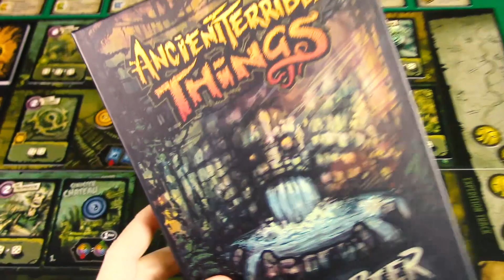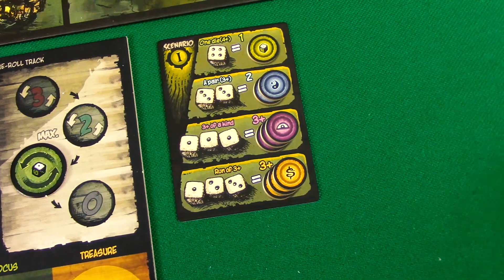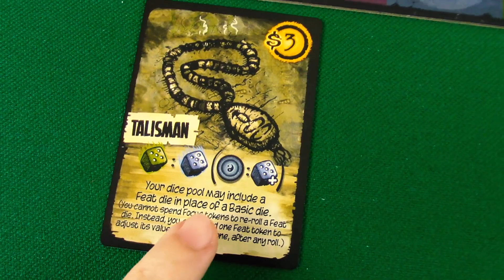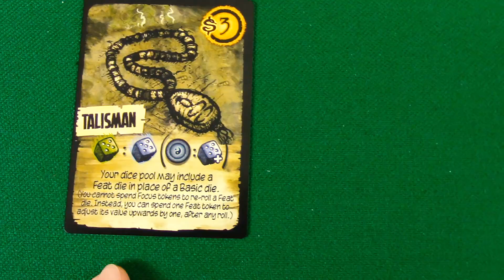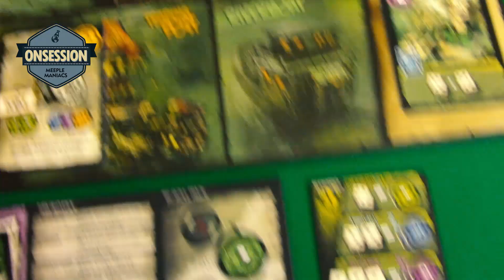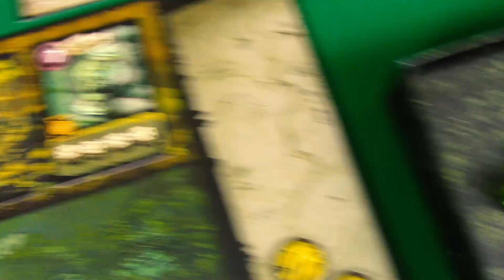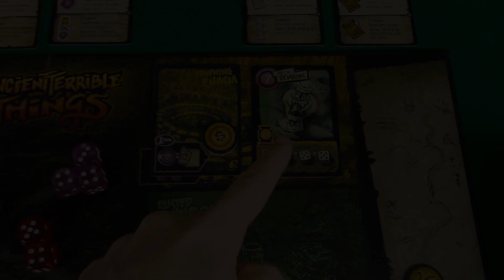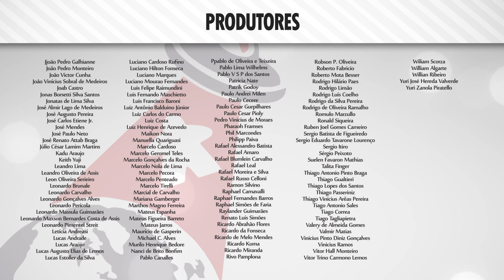Ancient Terrible Things: On Session [Modo Solo]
Neste episódio de On Session, Lukita enfrenta o modo solo de Ancient Terrible Things, um jogo de dados no qual exploramos uma floresta amaldiçoada repleta de coisas terríveis!

Apresentação e produção: Lucas Andrade